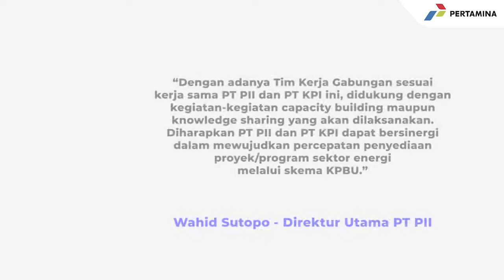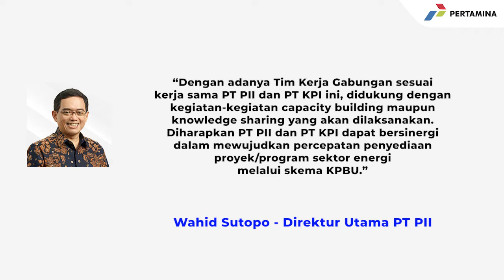Sinergi Pertamina - PII untuk Pengembangan Proyek Sektor Energi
PT Pertamina (Persero) menggandeng PT Penjamin Infrastruktur Indonesia (PT PII) untuk peningkatan kapasitas pengetahuan dan pendampingan pengembangan potensi proyek infrastruktur dengan skema Kerjasama Pemerintah dan Badan Usaha (KPBU) maupun skema Pinjaman Langsung/Direct Lending, dalam rangka menjamin kelancaran dan keberlanjutan proyek.